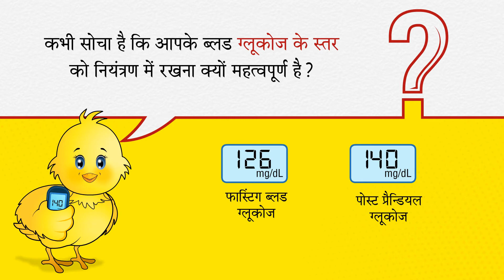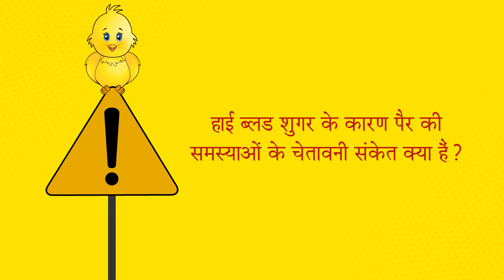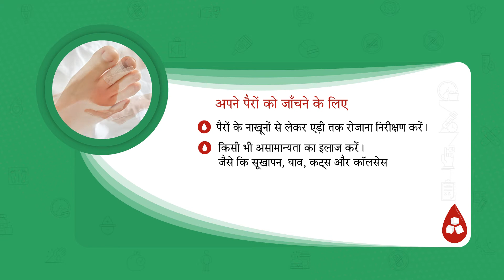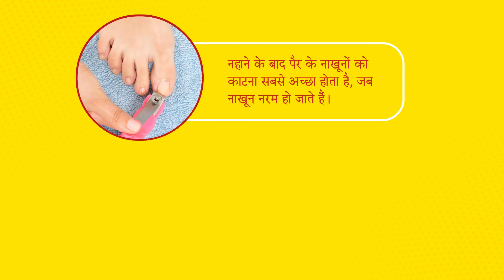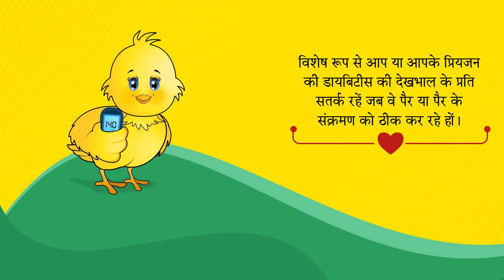Module 6: Diabetes & Foot Care